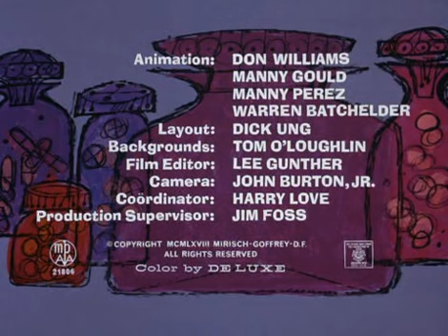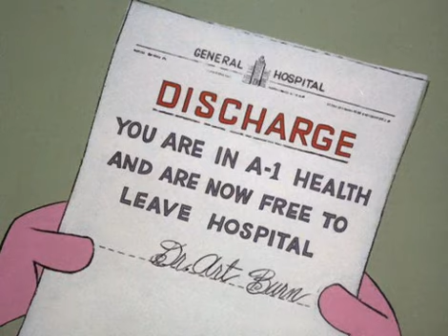047 - Pantera em Tratamento (1968)